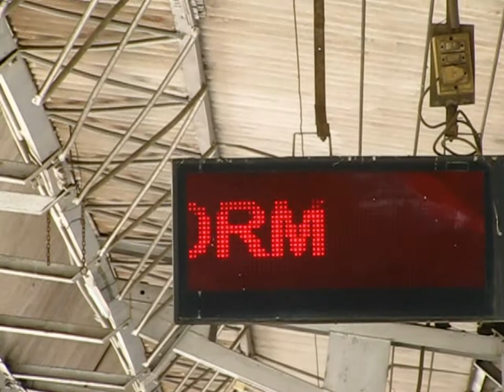Train glimpses, India